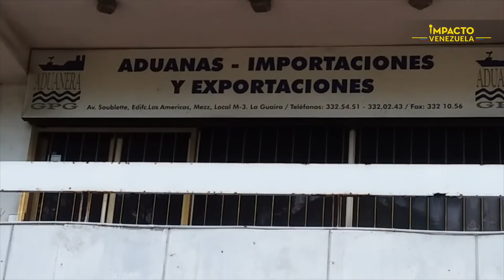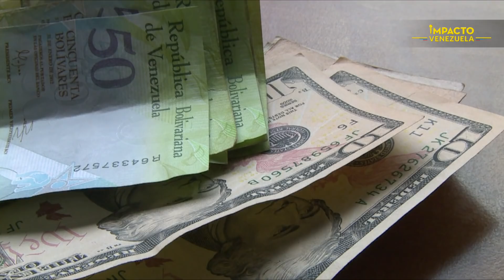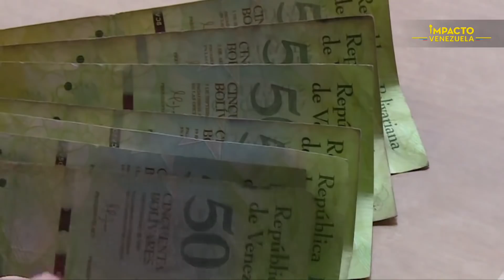Bodegones liquidan producción nacional | Cara a cara Impacto Venezuela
Para el economista Manuel Sutherland la figura del bodegón gana cada día más terreno desplazando cada vez más la producción nacional. Se trata de establecimientos que en muchos casos no cumplen con impuestos ni aranceles e incluso importan mercancía sin permisos sanitarios.

Cara a Cara con Esteninf Olivarez.